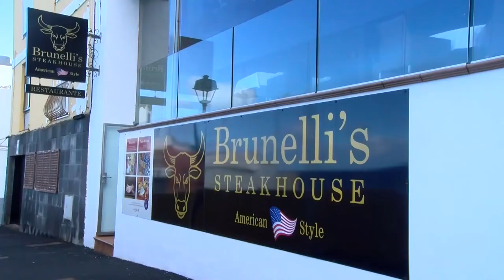Reportaje Brunelli's steakhouse